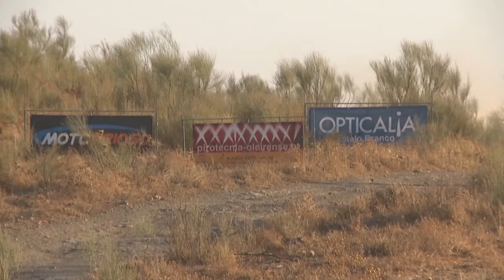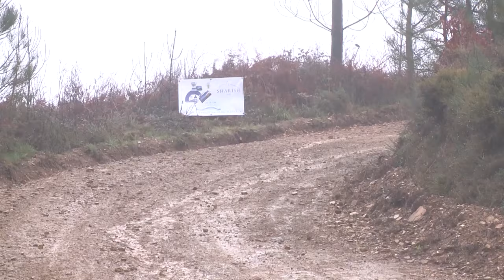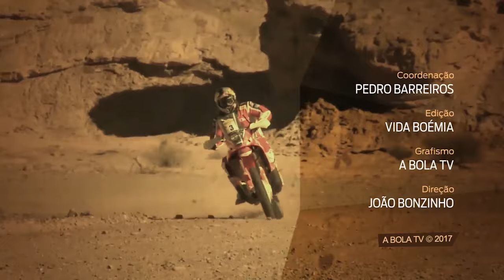Magazine TT nº 52 (Março de 2017)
Com muitas novidades arrancou em Góis o Nacional de TT
Magazine TT traçou o retrato de um inicio de temporada repleto de novidades, muita animação e uma adrenalina própria daquele que é o melhor campeonato de TT da Europa.

Também o Trial 4x4 arrancou em Valongo e disso demos conta na parte final desta edição de março do Magazine TT.